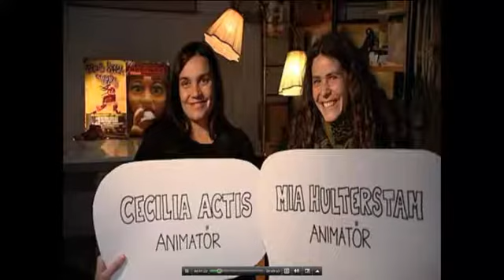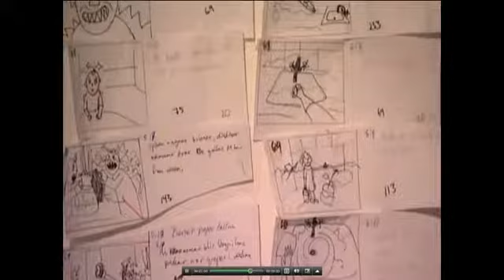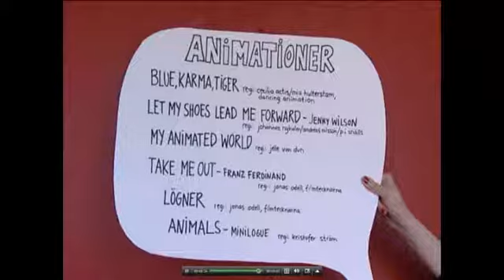Rec 11 Animation